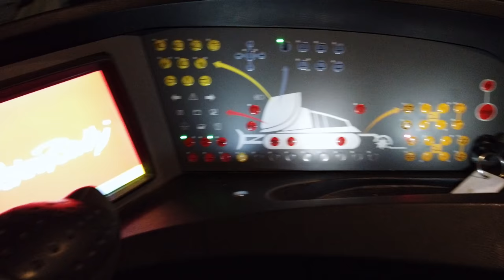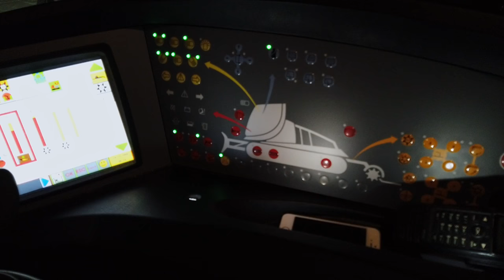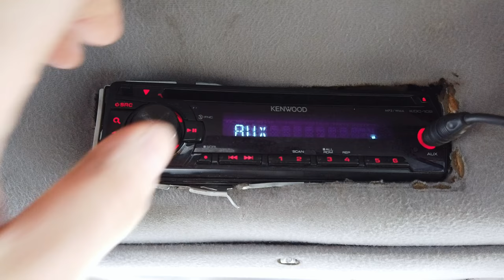Showing my son ski grooming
I'm showing my young son the art of snow grooming and what happens when papa goes to work while he sleeps in his crib.